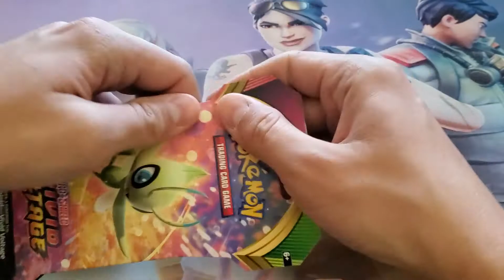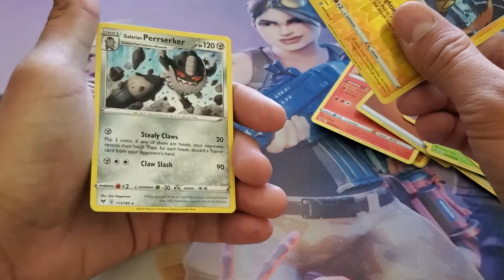Pokémon Card ASMR: 2 Vivid Voltage Packs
The finds have been dry this week, so here's a quickie silent card opening.